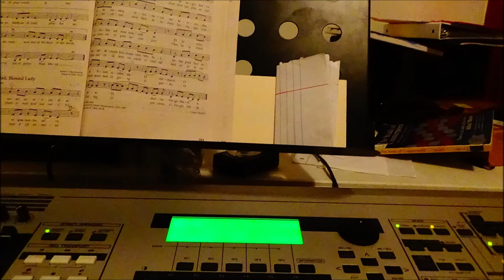FRENCH HORN SYNTHESIZER | Improvisation 65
11/06/18
Have not been uploading for awhile. Finally turned the synth on. Cranked out two little improvs and uploaded in an hour.